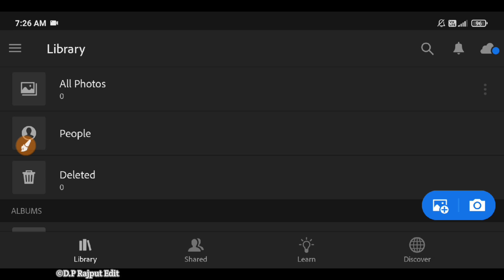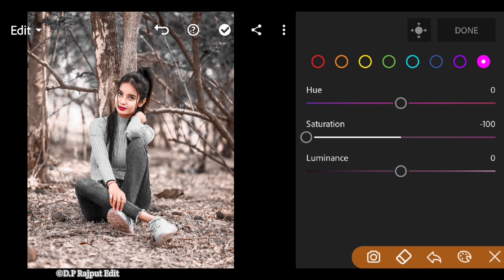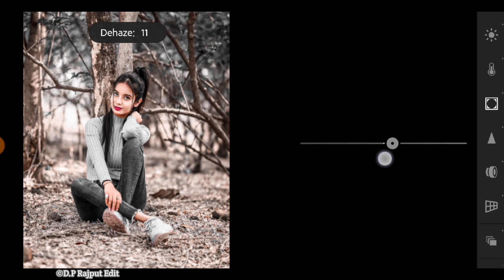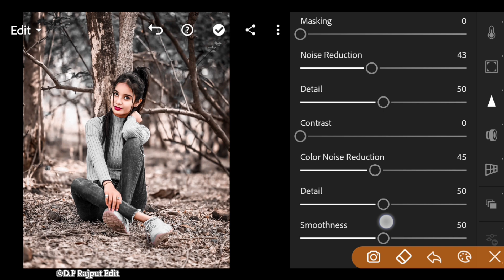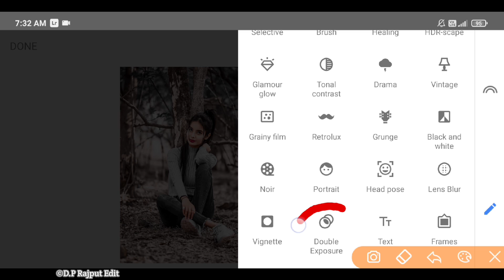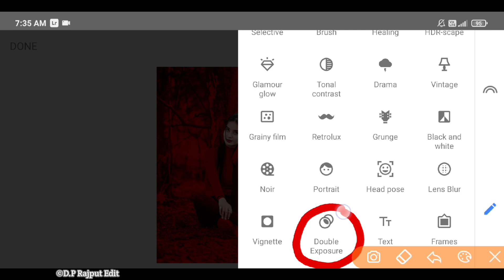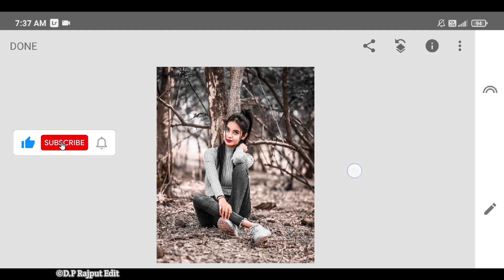Lightroom Face Smooth + Background Colour Change Photo Editing Tricks | Red Effect Photo Editing 😊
1.Lightroom Face Smooth Photo Editing
2.Lightroom Background Change Photo Editing
3.Lightroom Photo Editing
4.Lightroom Photo Editing Tricks
5.Lightroom Photo Editing Tutorial

♻️ About this video:-is video main ham Lightroom aap ki madad se hd quality main Background Change photo editing karna sikege.